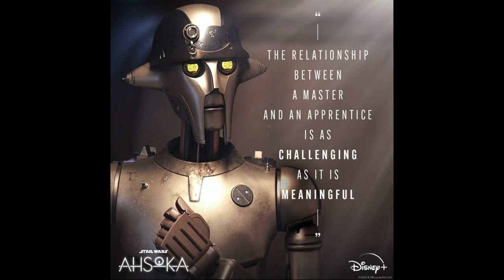AHSOKA FINALE PART 8 Talk Nerdy To Me by PG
Pablo Gunner loses his crap doing the Talk Nerdy To Me for AHSOKA PART 8, the finale, as a hardcore STAR WARS fan of the books, comics, shows, and movies.